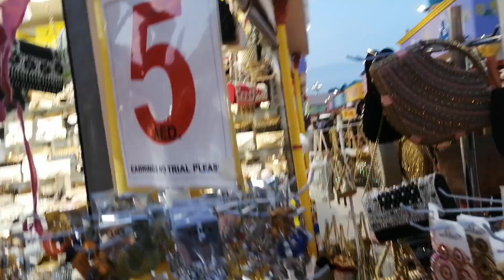Dubai global village